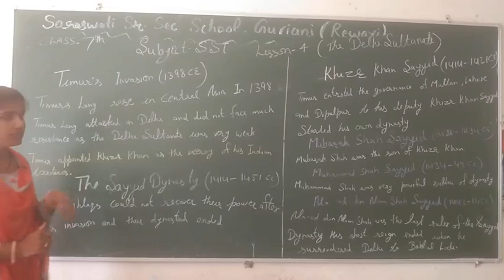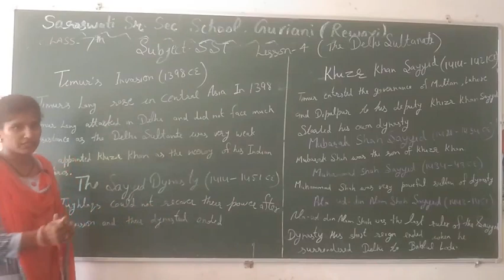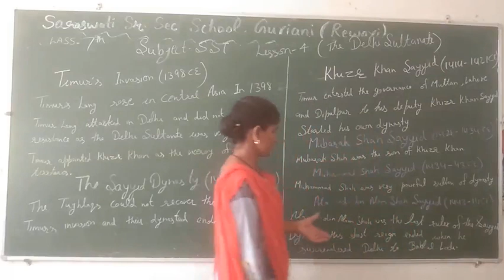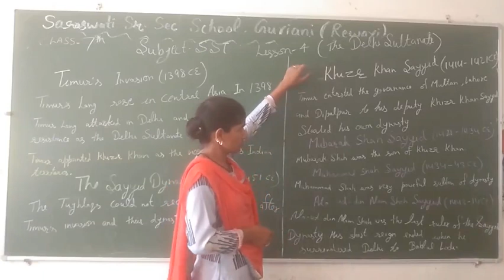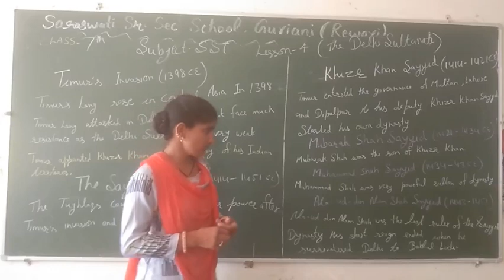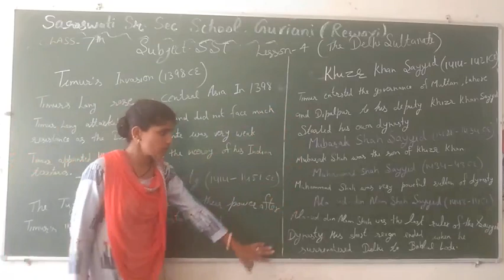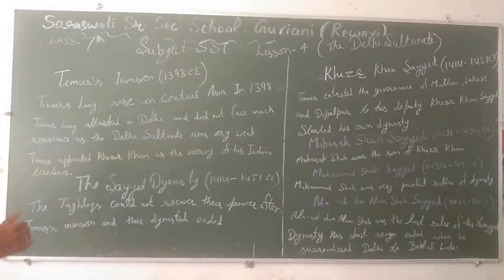Class =7th (S. St.) lesson =4(part-2)